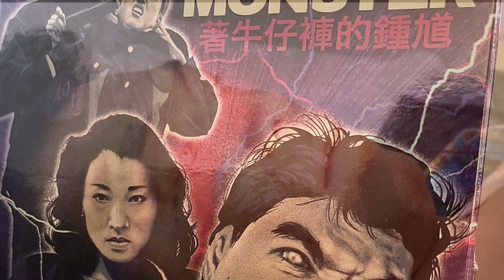BLUE JEAN MONSTER (88 FILMS)